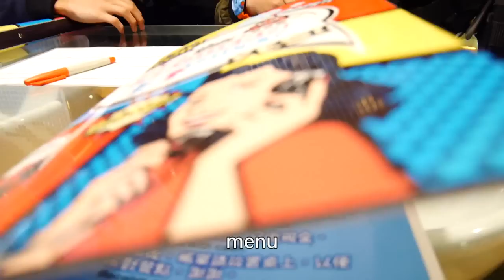【小玉】食慾全消!充滿大便的餐廳!?【廁所主題餐廳】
雖然很好吃,不過,屎味